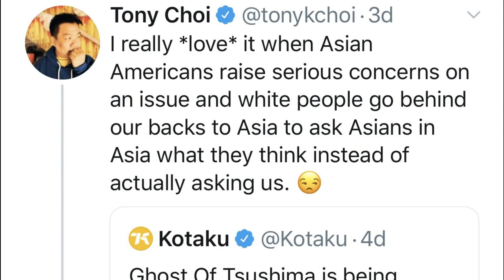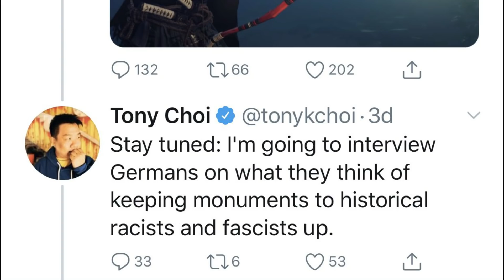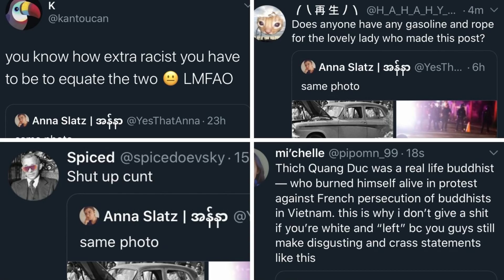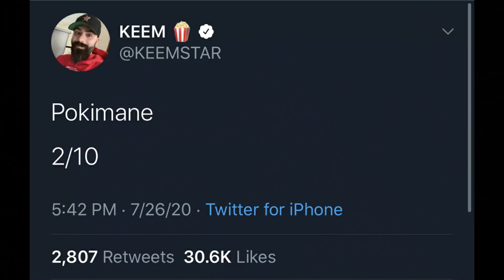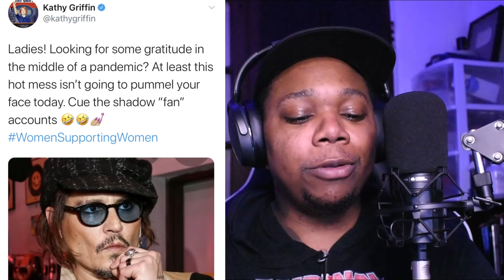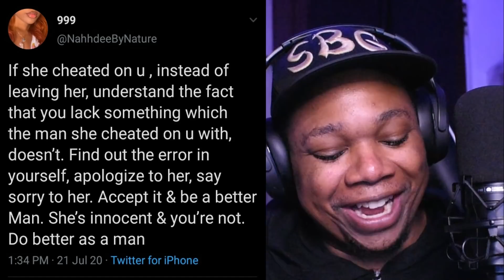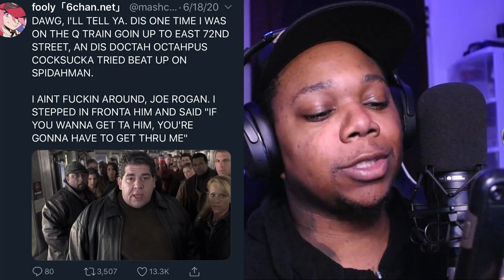JOE ROGAN vs VIDEO GAMES | Twitter Trash